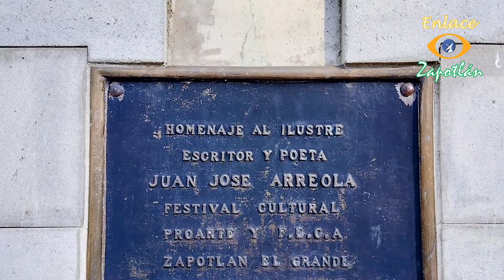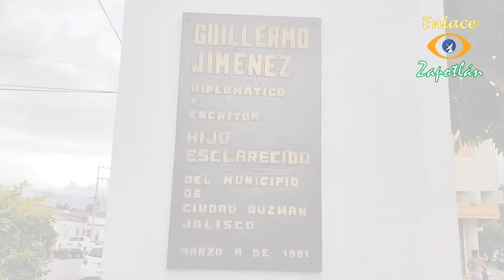"Honor a quien honor merece"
Agosto, mes de la fundación hispánica de Zapotlán el grande a 489 años de su fundación honramos la memoria de aquellos hijos ilustres que marcaron la historia de este pueblo, de México y el mundo!

Visita Zapotlán, su plaza principal, su historia, el legado de su cultura y tradición.